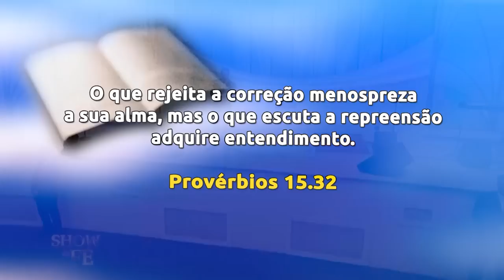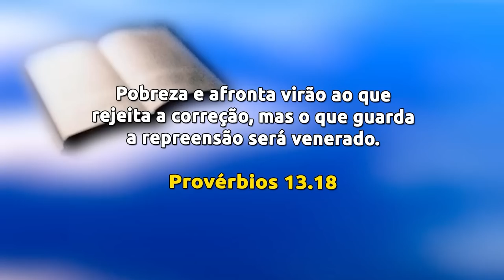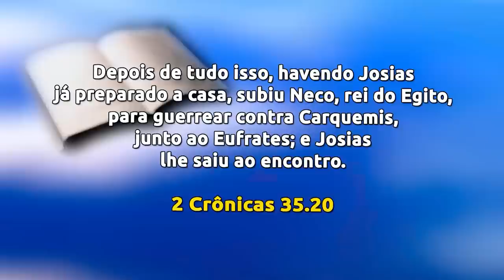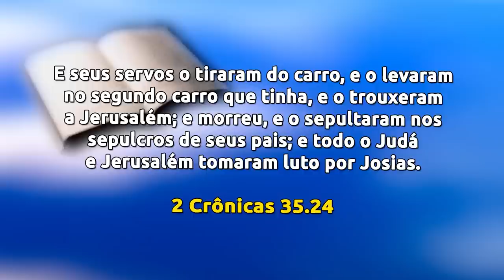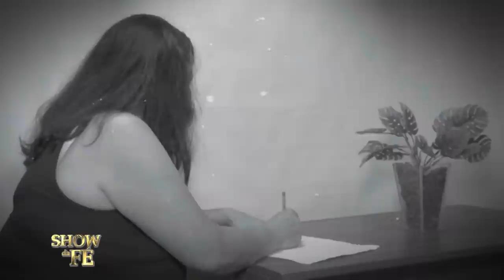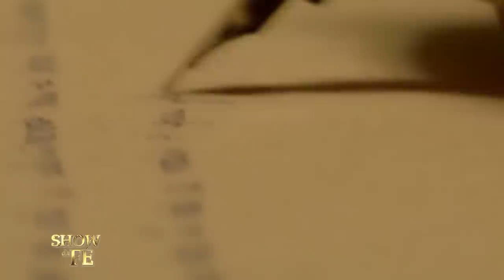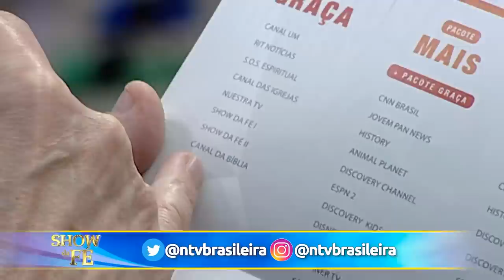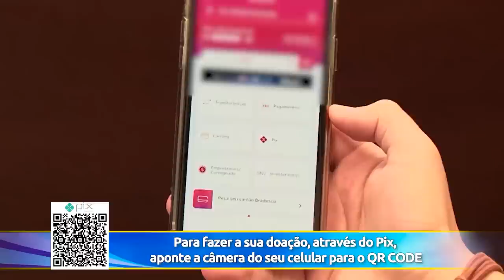Show da Fé | Os dons que Deus nos dá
Para que o Senhor use alguém, essa pessoa deve ter uma virtude fundamental: a humildade. Quem não se submete a Ele e se coloca à frente do Seu poder, tropeça e passa a se sujeitar à vontade do maligno. Portanto, reconheça ao Altíssimo como Aquele que lhe deu os dons que você possui, e use suas habilidades conforme a aprovação divina. Assista a esta ministração e permita que o Espírito Santo fale ao seu coração!

▷ ESCUTE O MISSIONÁRIO R. R. SOARES
▷ IGREJA INTERNACIONAL DA GRAÇA DE DEUS
▷ CANAL SHOW DA FÉ
▷ CONHEÇA A NOSSA ACADEMIA TEOLÓGICA
▷ REVISTA GRAÇA SHOW DA FÉ.
▷ ESCUTE A NOSSA RÁDIO
▷ ASSISTA RiT TV
▷ ASSINE AGORA A NOSSA TV